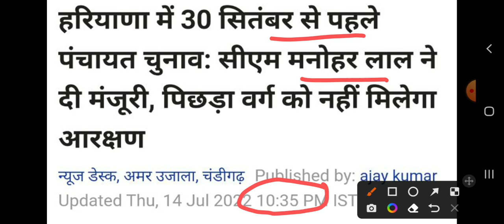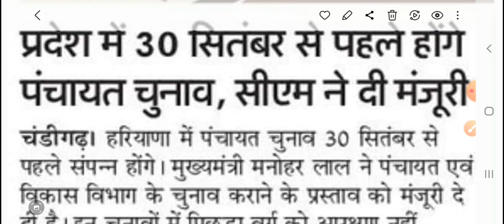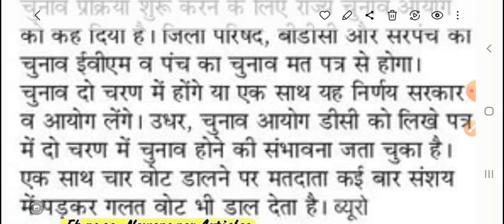हरियाणा पंचायत चुनाव लेकर बड़ीखबर| Haryana panchayat chunav kab honge | sarpanch election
हरियाणा पंचायत चुनाव तारीखों का ऐलान |  Haryana panchayat chunav kab honge | sarpanch election

हरियाणा पंचायत चुनाव को लेकर बड़ी खबर |  Haryana panchayat chunav 2022 | Sarpanch election Haryana
हरियाणा ग्राम पंचायत सरपंच लिस्ट mewat
हरियाणा ग्राम पंचायत सरपंच लिस्ट Jhajjar
हरियाणा ग्राम पंचायत सरपंच लिस्ट Palwal
हरियाणा ग्राम पंचायत सरपंच लिस्ट Karnal
सरपंच के चुनाव कब होंगे 2021
हरियाणा ग्राम पंचायत सरपंच लिस्ट Hisar
हरियाणा में सरपंच बनने के लिए कितने बच्चे होने चाहिए

हरियाणा में सरपंच का इलेक्शन कब होगा
Haryana Panchayat Election 2021 Date
हरियाणा में चुनाव कब है
हरियाणा ग्राम पंचायत सरपंच लिस्ट 2021
दो से अधिक बच्चों वाले लड़ सकते हैं पंचायत चुनाव हरियाणा
हरियाणा चुनाव 2021

हरियाणा में पंचायत इलेक्शन कब होगा 2020
Haryana election 2022
Haryana panchayat chunav 2022,हरियाणा पंचायत चुनाव कब होगा, Haryana panchayat election 2022,haryana Panchayat election date, Panchayat chunav kab hai,सरपंच चुनाव 2022,the knowledge guru,हरियाणा पंचायत चुनाव हाई कोर्ट का फैसला, हरियाणा में पंचायत चुनाव कब है, panchayat chunav reservation, panjab haryana high court decision,